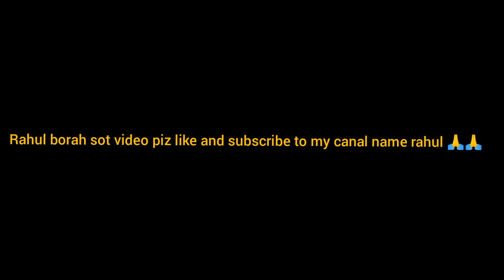Rahul borah sot video piz like and subscribe to my canal name rahul 🙏🙏🙏🙏🙏🙏🙏🙏🙏🙏🙏🙏🙏🙏🙏🙏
Rahul borah fb name